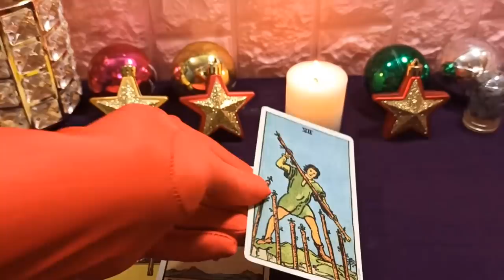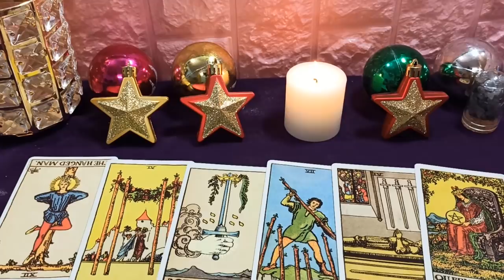Mhoni vidente 19 de Abril de 2020: Espíritu de inseguridad, hay muchas preocupaciones sobre la vida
Tiende a gastar demasiado, pero si es así, al final del mes, tenga cuidado de no comer gachas. El romance es bastante vago, aunque dos personas se enamoran públicamente, pero dudas del amor de tu pareja por ti